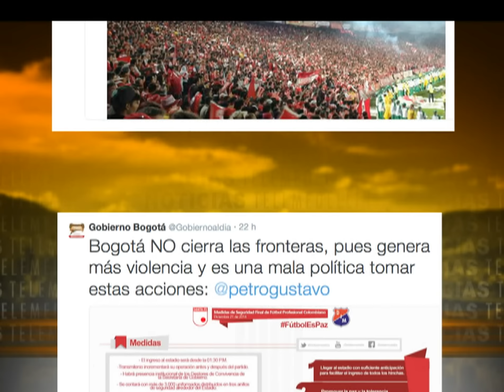Grupo de hinchas del Dim fue expulsado del Estadio el Campín [Noticias] - TeleMedellin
Ya en la ciudad un grupo de hinchas de Independiente Medellín se quejaron de haber sido expulsados  del Estadio el Campin antes de la final del fútbol colombiano a pesar de que el alcalde Gustavo Petro había anunciado la apertura de fronteras.